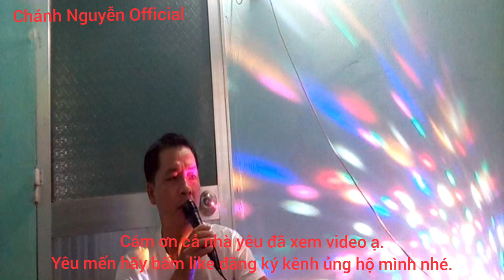Chàng Trai Bạc Liêu hát tân cổ nghe quá tuyệt vời | Nhớ Bạc Liêu | Chánh Nguyễn Official cover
Chàng Trai Bạc Liêu hát tân cổ nghe quá tuyệt vời và đầy cảm xúc | Nhớ Bạc Liêu | Chánh Nguyễn Official cover
*** Xin phép Tác Giả và Đơn Vị sở hữu bản quyền cho phép Chánh Nguyễn Official cover hát lại bài tân cổ này,xin chân thành cám ơn.

* Chúc cả nhà yêu ngày mới nghe bài hát Nhớ Bạc Liêu nhiều niềm vui và an lành hơn trong cuộc sống ạ.
* Chánh cám ơn cả nhà yêu mình nhiều ạ.